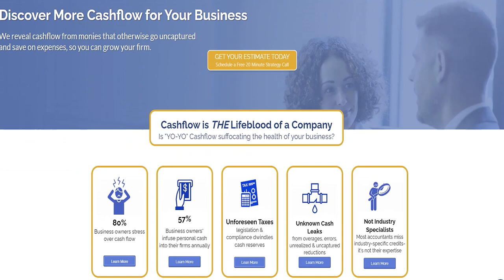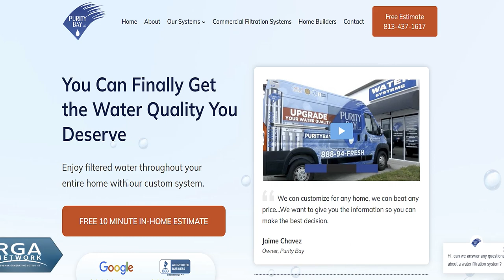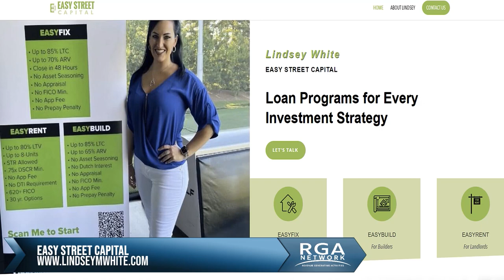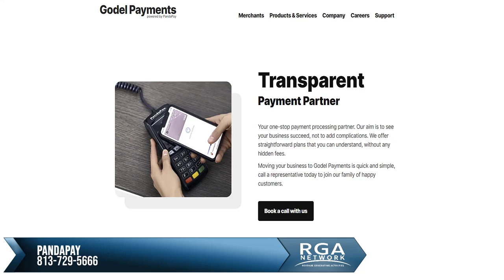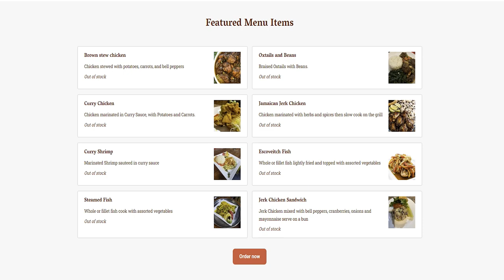RGA TV - EPISODE 002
On this episode of RGA TV, John Gaston (Area 52 TV) and Matt Coots (RGA Network) are joined by;
Cheryl Boyles (Compass Financial)
Jamie Chavez & Tyler Greninger (Purity Bay)
Lindsey White  (Easy Street Capital)
Lenny Godel (Panda Pay)
Valda Shakespeare (Chef Shakespeare)